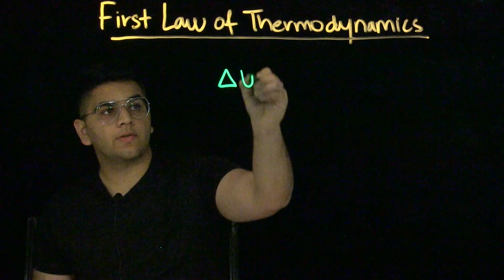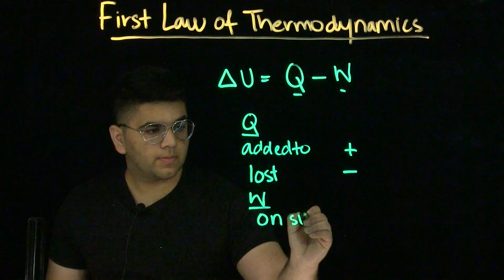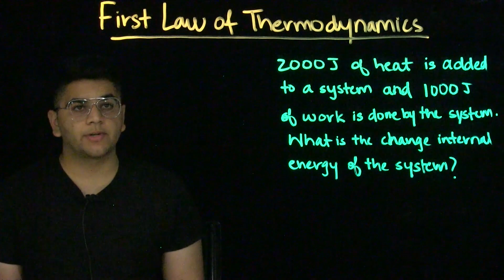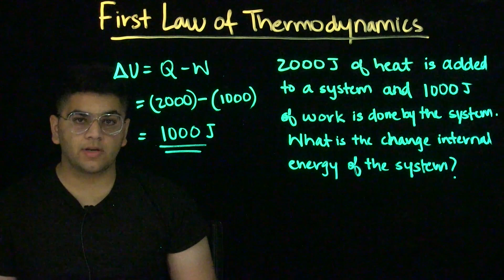First Law of Thermodynamics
This video explains how the First Law of Thermodynamics can be conceptualized based on the variables that are a part of the equation that describes the change in internal energy of a system.